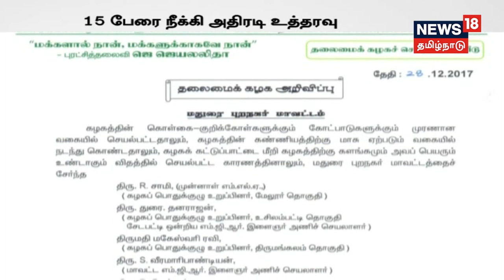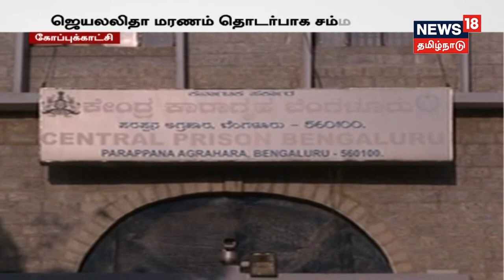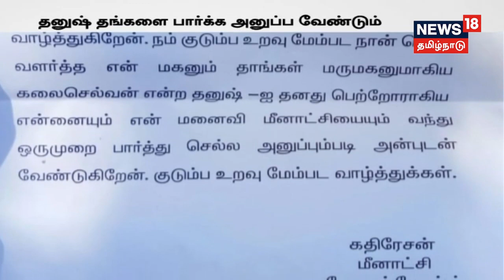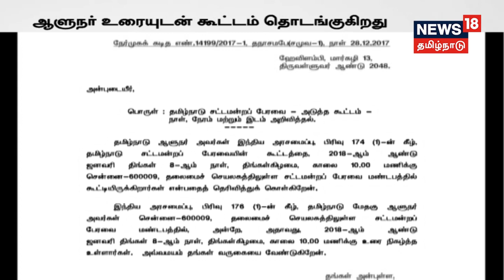தொடர் வேலை நிறுத்த போராட்டத்தால் தொழிலாளர்களின் வாழ்வாதாரம் பாதிப்பு! டெல்லியில் கடும் பனிப்பொழிவு!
சிவகாசியில் இயங்கும் பட்டாசு ஆலைகள் தொடர்ந்து 3ஆவது நாள் வேலை நிறுத்த போராட்டத்தால் தொழிலாளர்களின் வாழ்வாதாரம் பாதிப்பு! | டெல்லியில் நிலவும் கடும் பனிபொழிவால் ரயில் சேவை பாதிக்க பட்டுள்ளது!